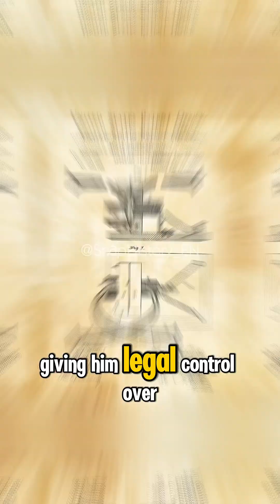The Invention of the Telephone | How it Possible Transmit Our Sound Through Wire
Discover how the telephone was invented in just one minute.

This video explains how Alexander Graham Bell created the first working telephone in 1876 and how it transformed long-distance communication forever.

Learn how sound was transmitted electrically, how early telephone networks formed, and why this invention became one of the most important technologies in human history.

Perfect for history lovers, students, and anyone curious about how modern communication began.